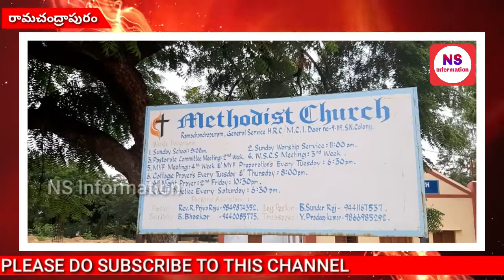Rcpuram People's Are Facing Road and drainage Problems |SRIKANTH REDDY| BJYM TOWN PRESIDENT